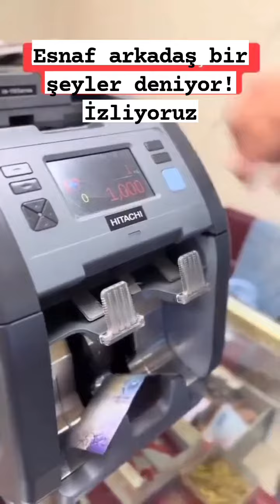Esnaf arkadaş bir şeyler deniyor! İzliyoruz